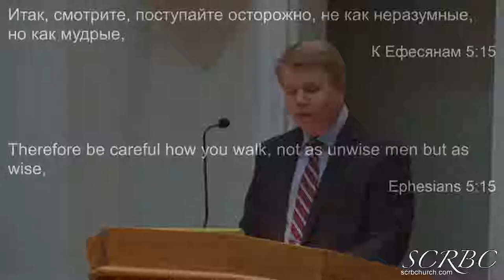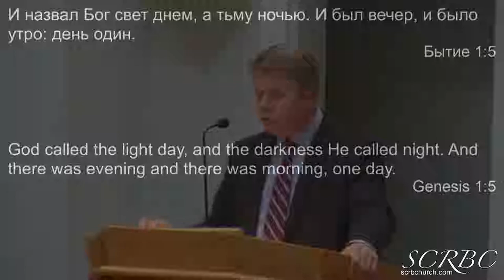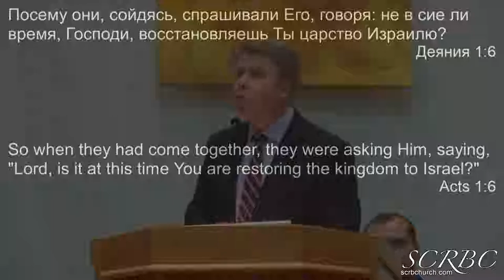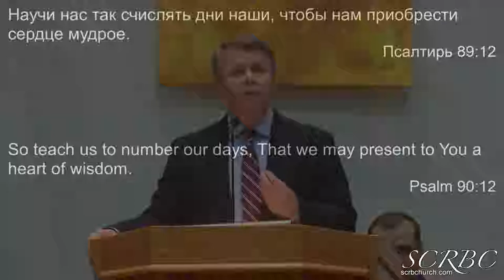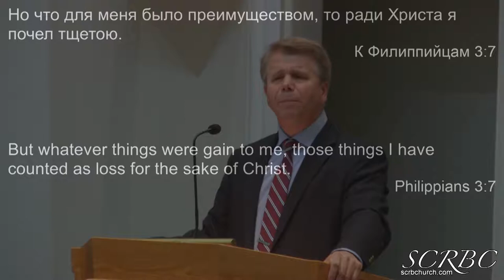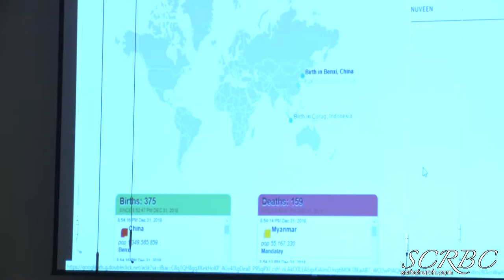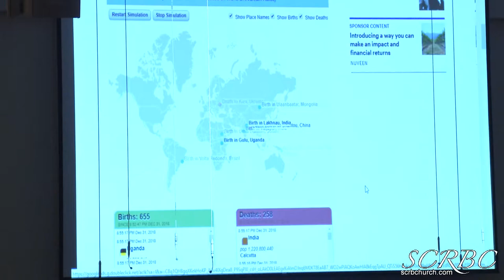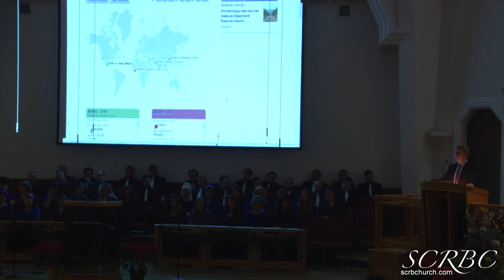2018 12 30 kronin